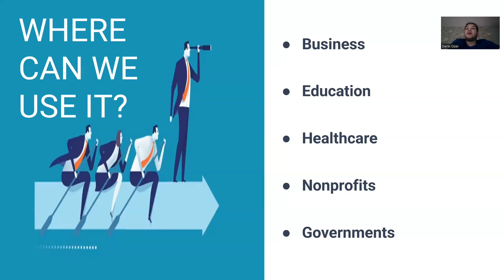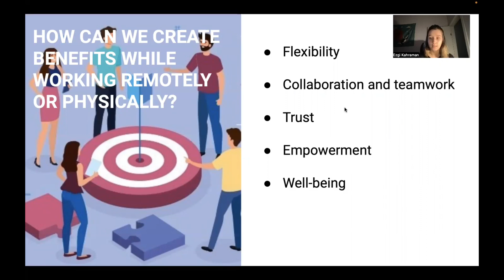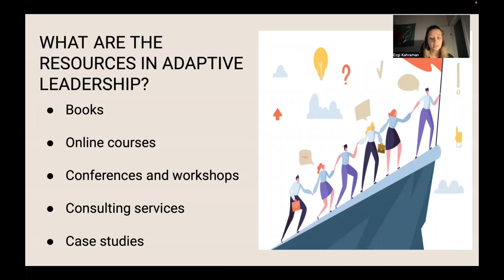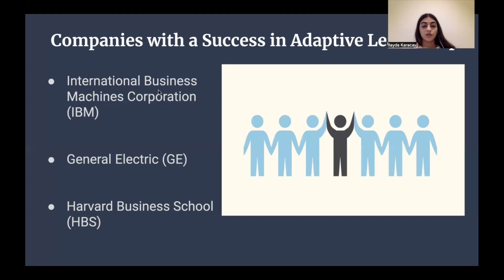115- ADAPTIVE LEADERSHIP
Video Name = Adaptive Leadership

Description:

As the definition of adaptive leadership was discussed, further questions were answered and explained in a detailed way. Why is it important in our sectoral life, where can we use it, how can we create benefits while working remotely or physically, and what are the resources in adaptive leadership? Moreover, in the end, there are some examples of companies and experts that used adaptive leadership.